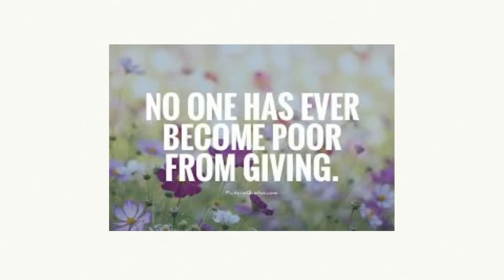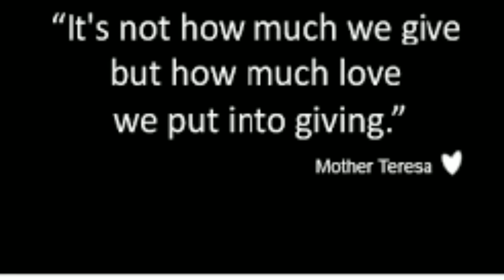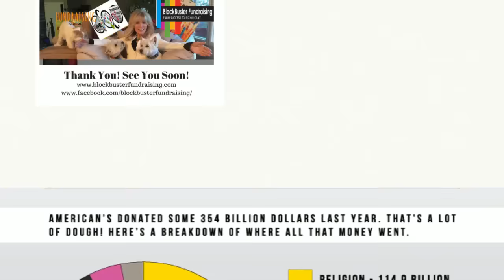5 Donor Questions You Need To Answer Now!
5 donor questions you should be able to answer now!  Do your donors consider their donation to your cause a good and worthy investment? Are they wondering now which charities are worth their money? Do donors wonder how much of their dollar is dedicated to your charitable mission?